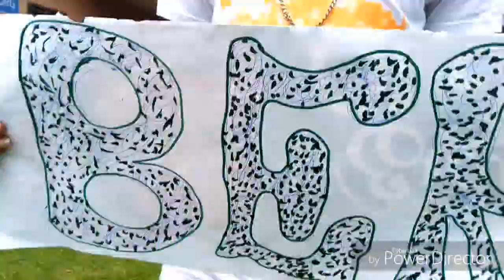"SEPTEMBER" Oya Come Forth!Ayam Alagba Okestral